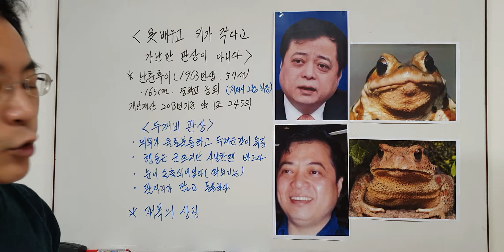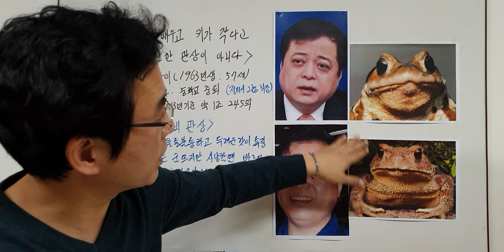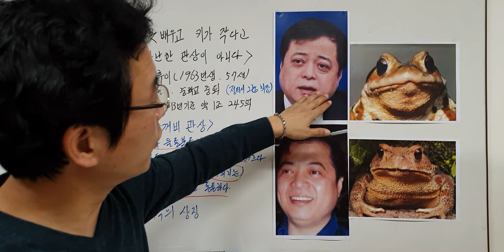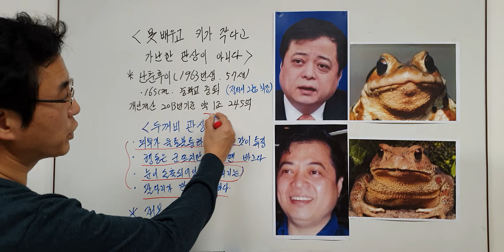가방끈이 짧고 키가 작아도 부자가 될수 있는 관상